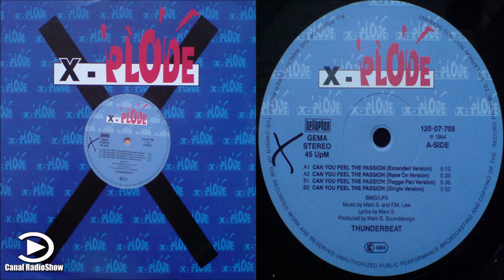Thunderbeat – Can You Feel The Passion (Extended Version) 1994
Back To The 90s - Best Of The 90s - Best Songs Of The 1990s - Greatest Hits 80s - Euro 90 - Eurodance 90

✓  Comente!